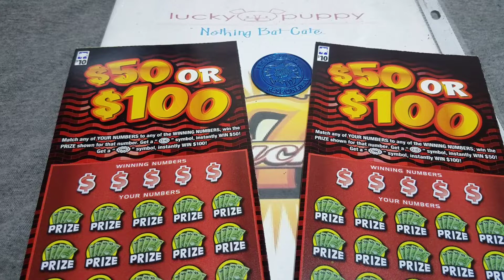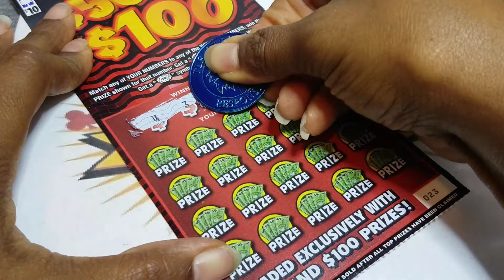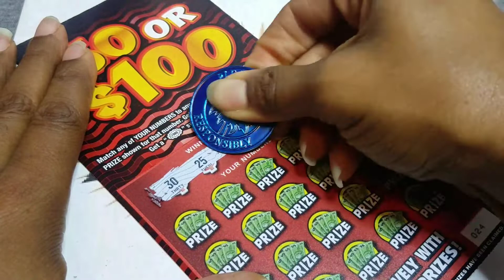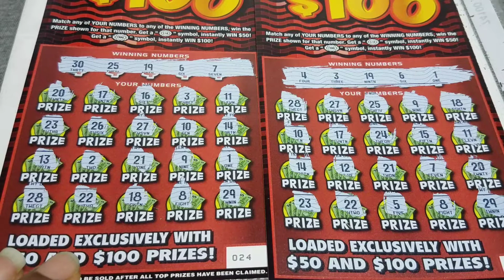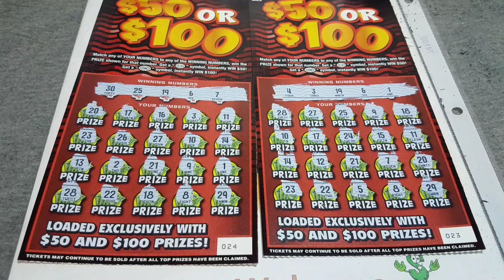$50 or $100 for Wandering Scratcher